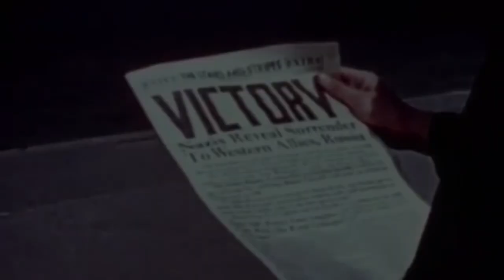An American B-24 Bomber Crew's Miraculous Final Flight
Having survived eight emergency landings and one shoot down, on the final day of the air war in Europe, the B-24 crew of ten men sustained highly accurate German anti-aircraft artillery fire, taking out three of their four engines. All ten men would survive the crash landing and find adventure waiting for their journey home.